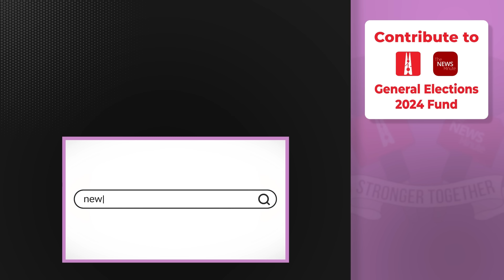‘Govt can’t do anything about court case’: Jindal on graft charges, his embrace of BJP and Hindutva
The BJP’s candidate from Kurukshetra says he wasn’t treated right in the Congress.

Industrialist Naveen Jindal is contesting as the BJP’s candidate from Haryana’s Kurukshetra, months after his overnight transformation from diehard Congressman to a BJP member.

He is an accused in the alleged coal scam, which not long ago, was described by PM Narendra Modi as a major scandal.

The cases by the CBI and the ED are still ongoing. Is that why the two-time Congress MP from Haryana switched to the BJP days before elections, like other opposition leaders, including Suvendu Adhikari and Himanta Biswa Sarma?

Asked about the opposition’s “washing machine” charge in this conversation with Sreenivasan Jain, Jindal says it’s been “more than 10 years this case has been going on” and asks “why would I wait 10 years”. “The case is with the court…So now the agency or the government can’t do anything about it.”

Asked if the BJP’s decision to allow the entry of leaders like him can be questioned as hypocritical, the politician says that “people can question each thing, each and everything. People can question whatever they want to question”.

On being asked about the Modi government’s role in the inauguration of the Ram Mandir, he says, “The government, after it got all the approval, from the Supreme Court and it built the temple, if the authorities, if they want the prime minister to come and take part in ceremonies, what’s wrong with that?”

“I am absolutely comfortable. I am very happy and I felt very proud. I was there on that day…not only me, the whole country and Indians all over the world, they felt very proud.”

On the average rate of growth during the 10 years of Modi government being lower than the UPA years, he says, “If your base is very low, to rise up, to have a higher rate, is low. But when you are already here, then to go higher, it’s difficult. Why does America have only 1 or 2 percent GDP growth rate?..because they are already developed countries…to go from the 11th economy in the world, now we are the fifth largest economy…you only want to see the negative.”

Asked about unemployment data, he asks “which country doesn’t have unemployment”.

Watch.